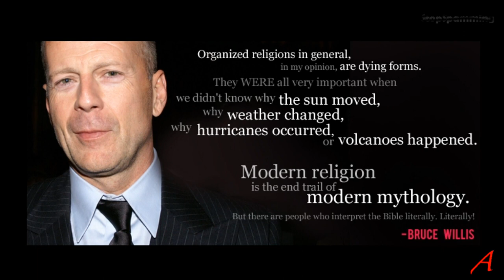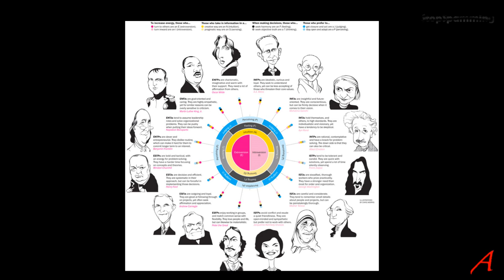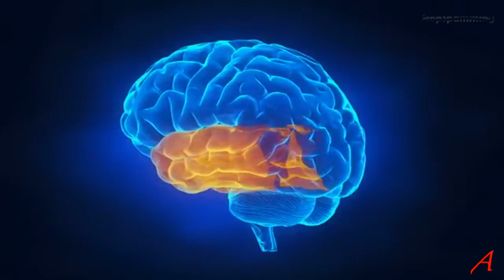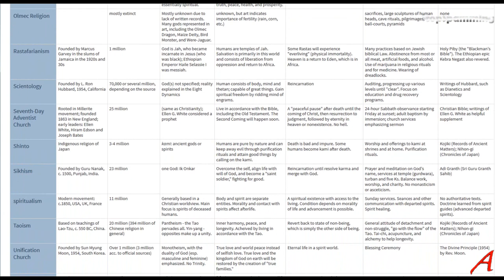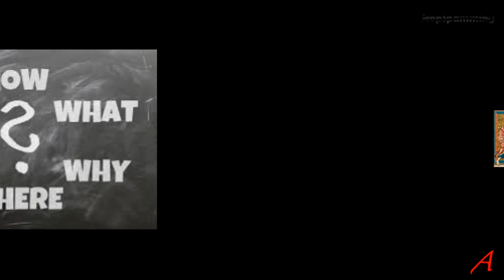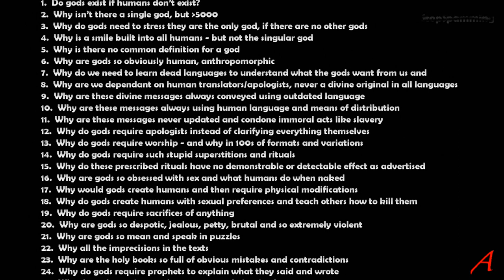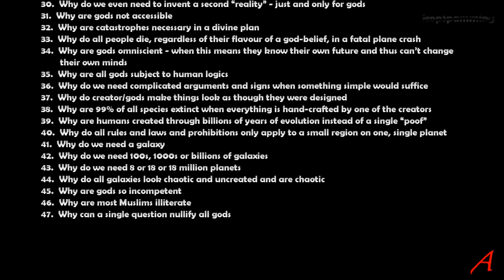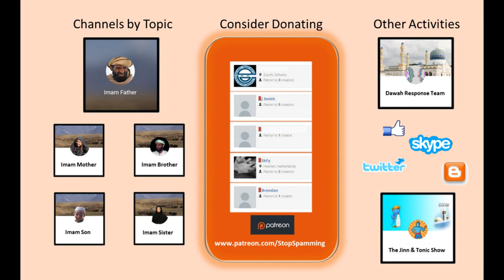God does not exist - and here's why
August 2016
Why gods don’t exist! Or do gods exist?

Theists maintain the other gods don’t exist, I agree. With all of them.

What is the testable difference between a non-existent god and an invisible/undetectable god?
I ask questions. Many questions. They show that gods can't really exist, so I would love to get some answers to my questions and why this answer makes sense in the real world today.

Texts (Gilgamesh, Elish, Hasis, etc) all have a gods creating in a time period - in the past.
• Stars, planets, galaxies are created as we speak
• Fractions of any size don’t always add up to 1

Truth
I am standing, not sitting - obvious
I weigh 86.52 kg - could be or not, but testable
I have long, green hair growing on my head - obviously false
I have green eyes - momentarily true
Earth is flat - was considered to be the truth
Ergo: truth is a variable

An object, such as Islam or the Koran or my car can’t be true.
A statement can be true.

I believe gods don’t exist
I don’t believe gods exist
I believe x is wrong
I don’t believe x is true

Epistemic probabilities
Kolmogorov, calculations (Andrzej)
Laplace and his equal probabilities are false (“Principle of insufficient reason”)
Probability can be a stochastic or a deterministic process, random or single outcome.

Result: logical interpretation

Objective morality
Sins
Free will
Heaven/Hell
Hardened heart
Hard heart vs free will?

"Treat women nicely, for a woman is created from a rib”
- Bukhari 4:55:548/7:62:114 & Muslim 8:3467/8:3468
Allah created Adam in His own image with His length of sixty cubits
Allah created Adam, 30 meters in height
Allah created you with His Own Hands

Sources:

“The Big Religion Chart.” ReligionFacts.com. 12 Nov. 2015. Web. Accessed 3 Aug. 2016.

Thinking and Questioning, Why Question?
Copyright Policy: Materials published in The Question Mark may be duplicated in hard copy format if unchanged in format and content for educational, nonprofit school district and university use only and may also be sent from person to person by email. This copyright statement must be included. All other uses, transmissions and duplications are prohibited unless permission is granted expressly. Showing these pages remotely through frames is not permitted.

Audio Background:
CyberLink MagicMusic “Future Progress”, style: AntiMatter
Under license from SmartSound.com